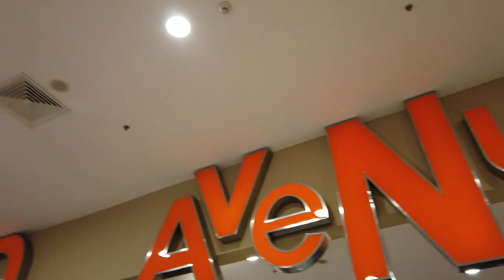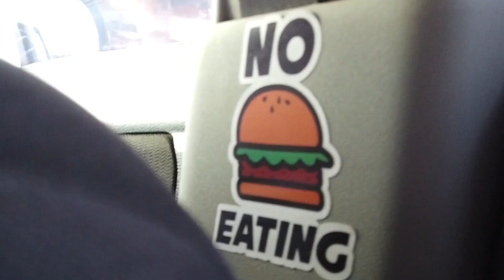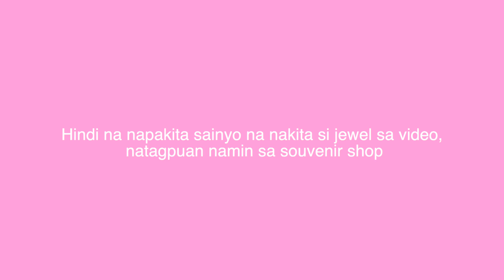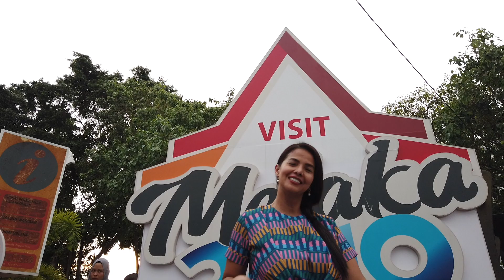Melaka, Malaysia Part 2 (Si Jewel Nawawala?!!)